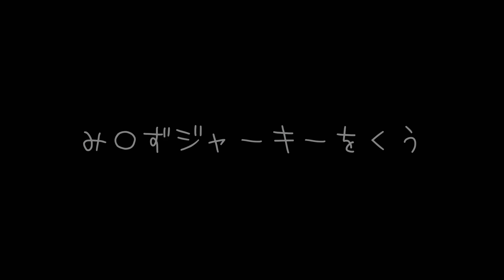家の前でモズが早贄するので撮りました - Jump & hunting, Impaling - Bull headed Shrike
ふと窓の外を見ると目の前の木にモズが停まっています。家の前の緑地を狩場にしているようで数日に一度現れて狩りをします。狩りの様子や早贄作りなどを撮ってみました。餌はイモムシ、アブのような羽虫、半乾きのミミズが主です。カナヘビを撮りたかったのですがもうちょっと暖かくならないと。

a7S3 FE200-600mm/6.3 x1.4TC
f9.0 1/6400, 1/8000sec.
ISO16,000-80,000
FHD240p --- 4K UpScale (Topaz Video AI)